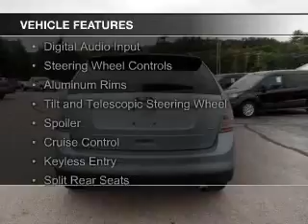2008 Ford Edge - Hillsboro NH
Phone:
Year: 2008
Make: Ford
Model: Edge
Trim: SE
Engine: 3.5 liter 6 cylinder 24 valve
Transmission: 6-Speed Automatic
Color: Light Ice Blue Metallic
Mileage: 98244
Address:
16 Antrim Road